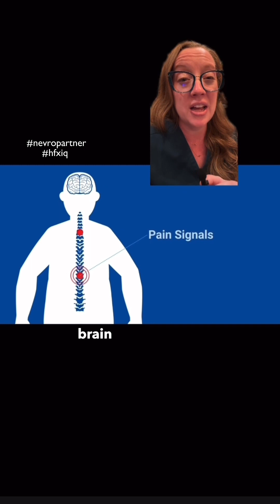Case study 69 - CRPS (Complex Regional Pain Syndrome) Neurosurgeon explains Diagnosis & Treatment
Case study 69 - CRPS (Complex Regional Pain Syndrome)

Complex regional pain syndrome (CRPS) is a neurological condition that causes pain and other symptoms in your extremities — most commonly your hand. There are several treatment options for CRPS. The sooner you receive a diagnosis and treatment, the more likely your symptoms will improve.

Spinal cord stimulation utilizing Nevro’s HFXIQ artificial intelligence technology is an option to treat patients with CRPS.